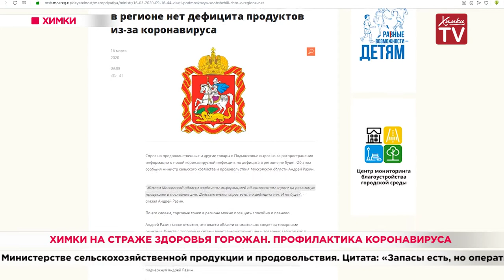Химки на страже здоровья горожан. Профилактика коронавируса. 18.03.20